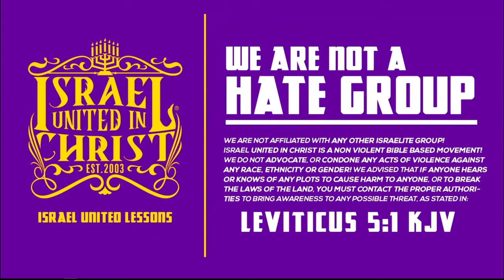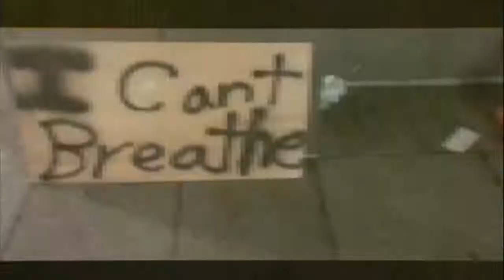The Israelites: Witchcraft, Catholocism & Christianity Cut by the Captain